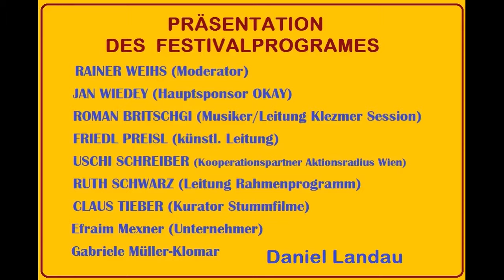KlezMore 2016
KlezMore festival 2016
Vienna
5-20 November 2016
Präsentation des diesjährigen Festivalprogrammes Vorstellung der Teilnehmer am Podium durch RAINER KRISPEL

• JAN WIEDEY (Hauptsponsor OKAY)
• ROMAN BRITSCHGI (Musiker/Leitung Klezmer Session)
• FRIEDL PREISL (künstl. Leitung)
• USCHI SCHREIBER (Kooperationspartner Aktionsradius Wien)
• RUTH SCHWARZ (Leitung Rahmenprogramm)
• CLAUS TIEBER (Kurator Stummfilme)
        DANIEL LANDAU (Kafehaus Fachles)
        EFRAIM MEIXNER (Unternehmer)
        RICHARD WAIHS (Modeerator)